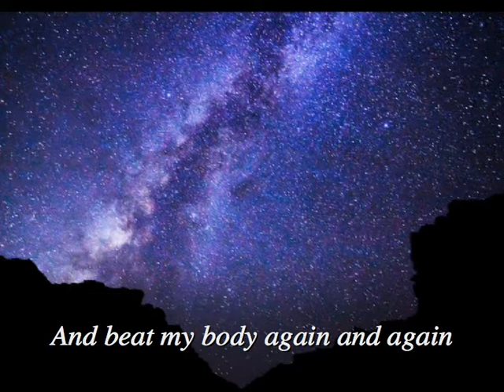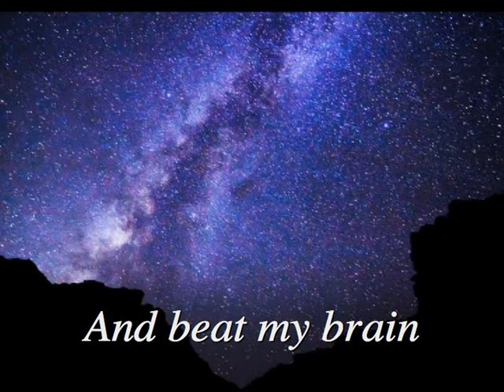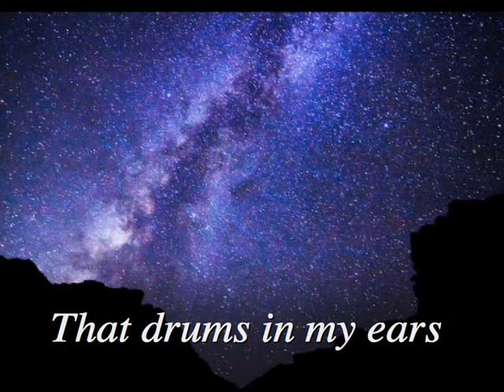Mick Harvey - God Made the Hammer (with lyric sub-titles)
Taken from the new Mick Harvey album 'FOUR (Acts Of Love)' - Out Now

The album is Mick Harvey's sixth solo studio album, and follows 2011's Sketches from the Book of the Dead.

Harvey, renowned for his career with The Birthday Party and Nick Cave & The Bad Seeds is equally known for his soundtrack work (Chopper, To Have And To Hold, Australian Rules) and his production work (Anita Lane, Rowland S Howard and most recently PJ Harvey's Mercury Prize winning album, Let England Shake).

FOUR (Acts of Love) is a contemplation on romantic love - it's loss, re-awakening, our ongoing struggles with it and its place in our universe. The album is a song cycle, divided into 3 Acts.

The album features original compositions by Mick Harvey alongside a song by long time collaborator PJ Harvey ('Glorious') and interpretations of The Saints' 'The Story of Love', Van Morrison's 'The Way Young Lovers Do', Exuma's 'Summertime in New York' and Roy Orbison's 'Wild Hearts (Run Out of Time)'.

Live Dates